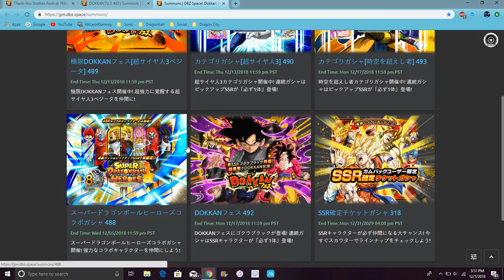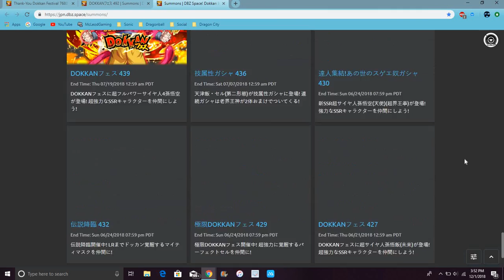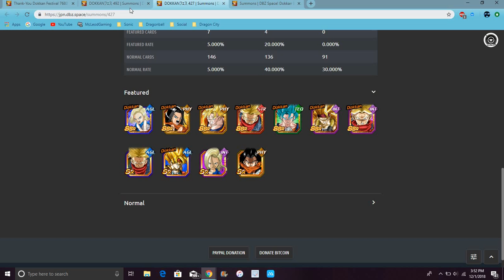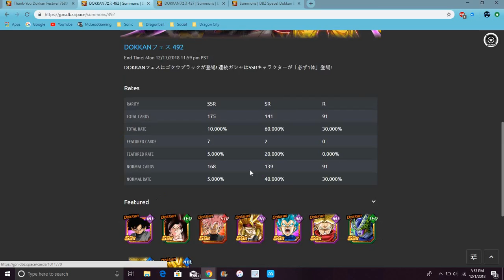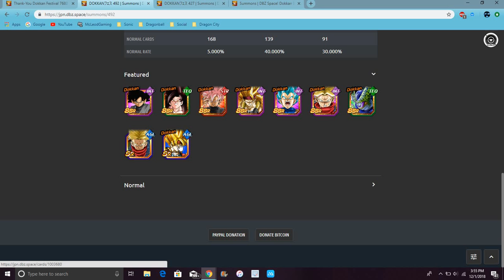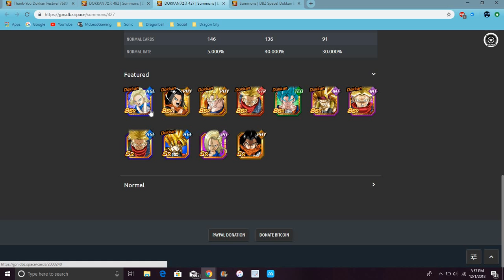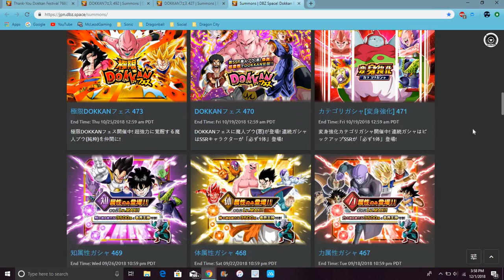If Your Going To Summon Or Save YOU MUST WATCH THIS OR NOT DBZ Dokkan Battle